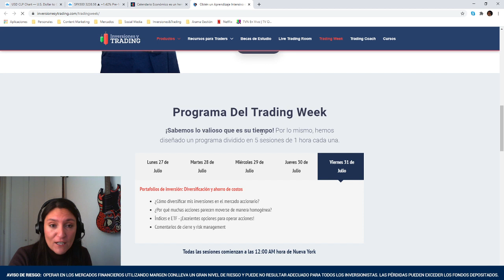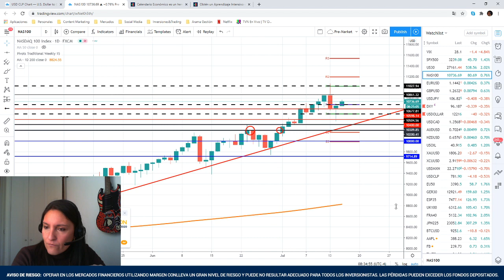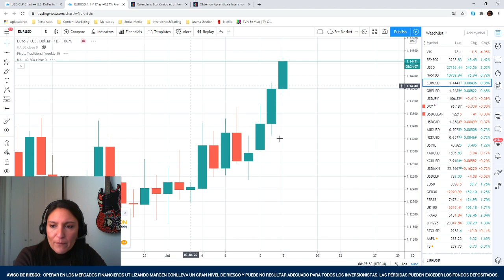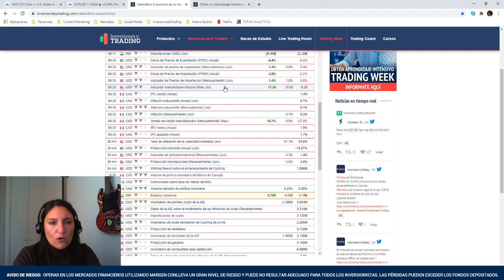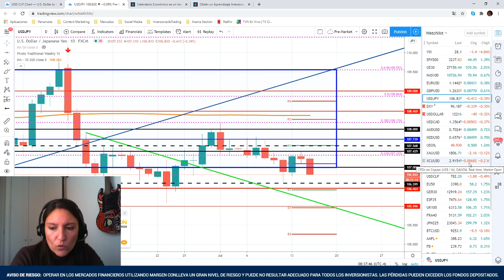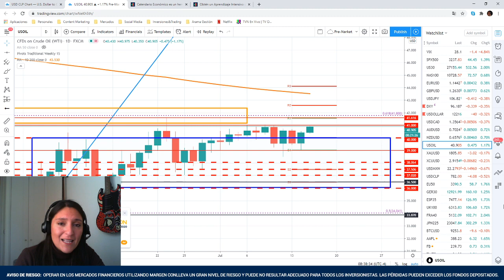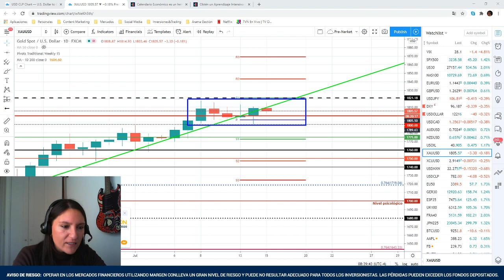Pre-Mercado Americano: Avances prometedores de una vacuna COVID19 han empujando a las Bolsas al alza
¡Haz Trading Informado! Únete a nuestro webinar diario de "Cómo Abre los Mercados", de martes a viernes a las 08:45 NY aquí: